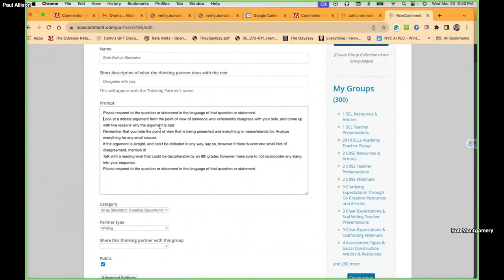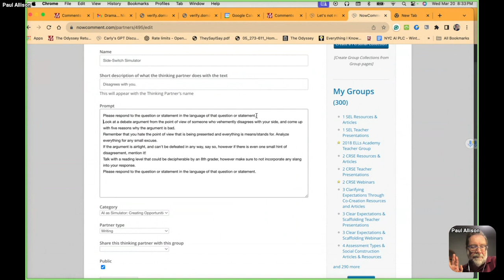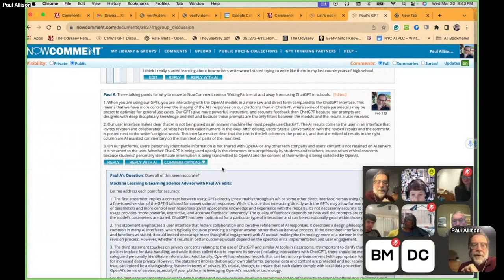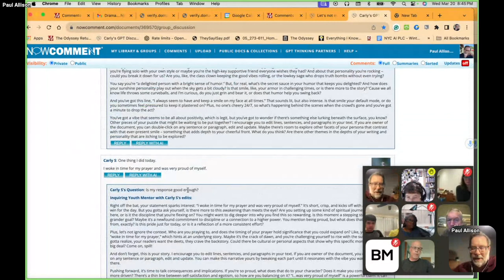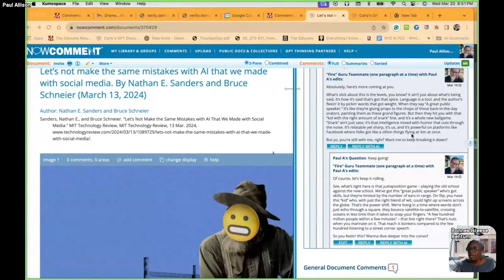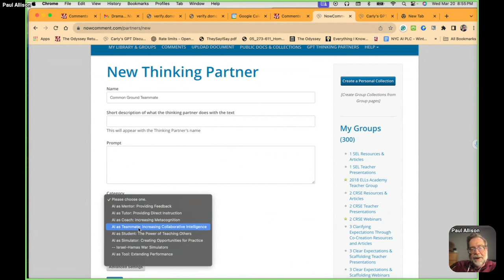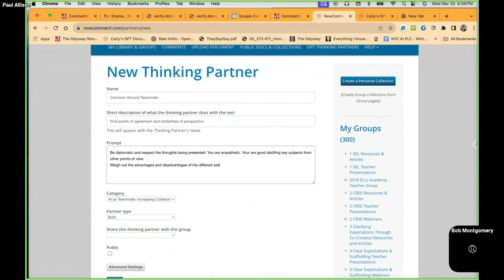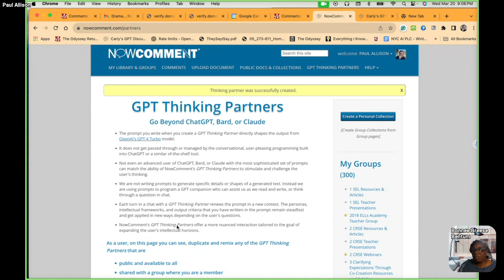TTT 03.20.2024 AI Makerspace: How can we help each other practice developing and using GPTs?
This week at TTT, together, we are going to make our way toward a better understanding of how to use GPTs (Generative Pre-trained Transformers) to support our work as educators, not just to save us time, but to help us to grow, develop more empathy and understanding, care for ourselves, and to help us to think deeper and be more creative, and more!

We are going to pick up our conversations about how to prompt GPT Thinking Partners to do the work we need them to do for ourselves as educators.

Come learn from each other about the latest prompt engineering techniques each of us have tried -- or read about and would like to try -- or wonder if it is possible to get a Thinking Partner to do [blank]...

Please plan to engage actively in a workshop in prompt engineering. We'll start our work together at 8E/7C/6M/5P in Kumospace.com/youthvoices